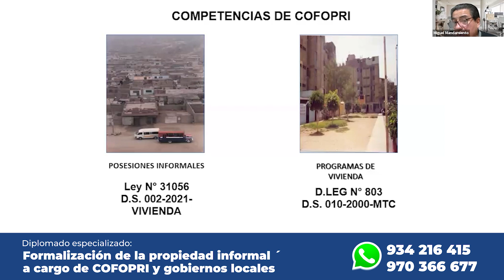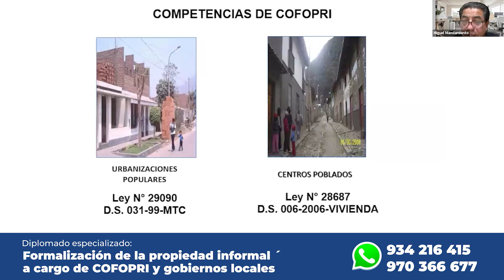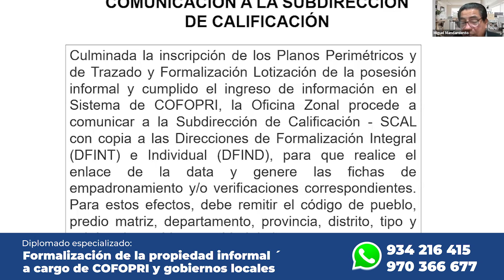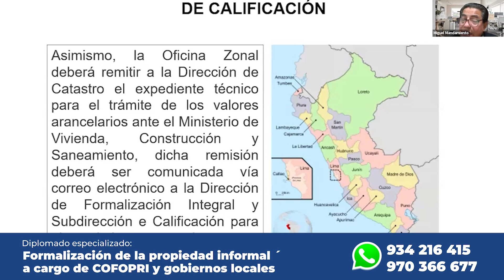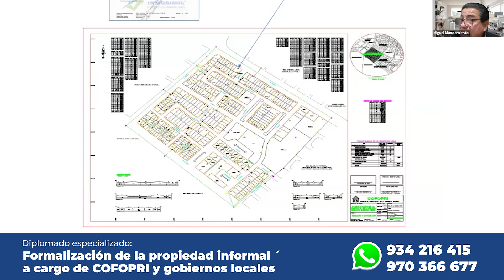¿Qué hace COFOPRI? Descubre sus competencias clave - ILCJ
En este video te explicamos las competencias de COFOPRI y cómo esta entidad facilita la formalización de propiedades en el Perú. Si quieres saber cómo funciona el proceso de titulación de predios y su impacto en el desarrollo urbano, ¡este video es para ti!

¡Dale play y conoce más! ▶️